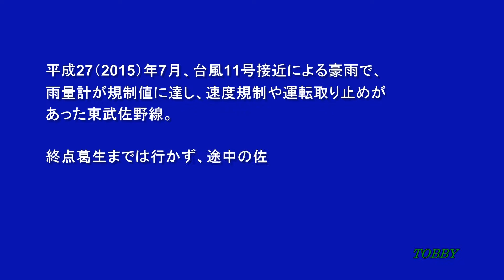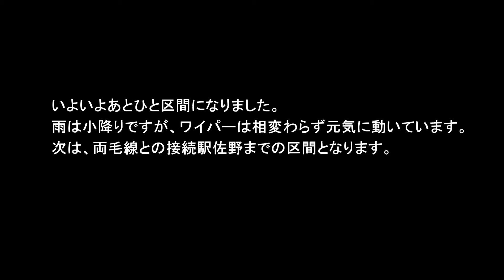【閲覧注意!! ワイパー動作】 東武鉄道 佐野線 前面展望 館林－佐野 その3（田島－佐野市）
2015年7月の台風11号接近にともなう大雨となりました。ワイパーが動作しているのが気になります。東武8000系の派生？800型3両のワンマン列車です。